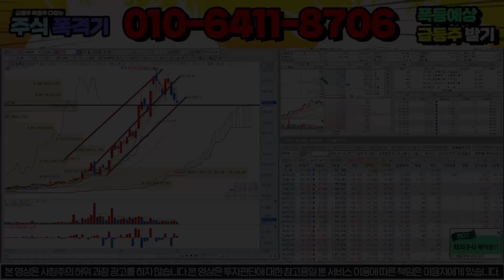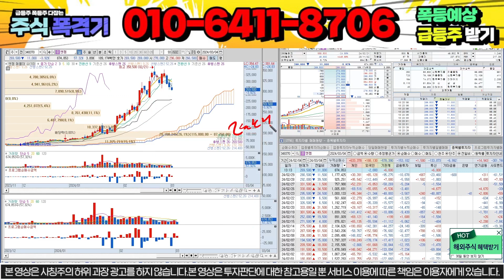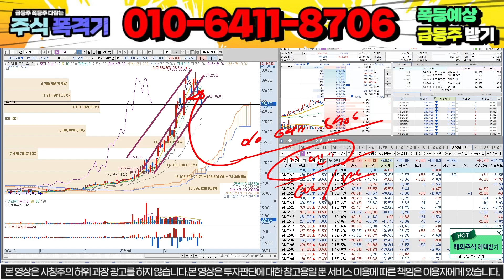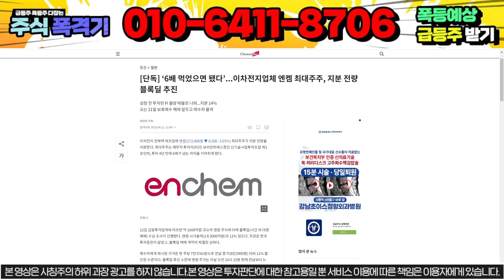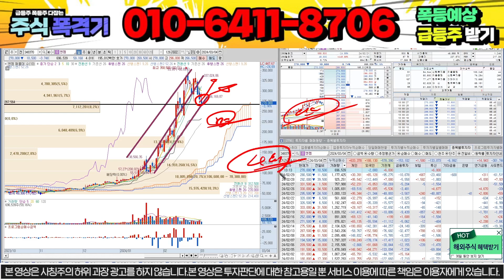[엔켐 대응전략] [긴급]무조건 이날 급상승 나오니까 기억하세요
위 번호로 " 매수 "이라고 문자 주시면 문자 or 텔레그램방 편하게 대응 하실 수 있게 보내드립니다!

10초만 투자하셔서 문자 보내셔서 관망이라도 해보세요.